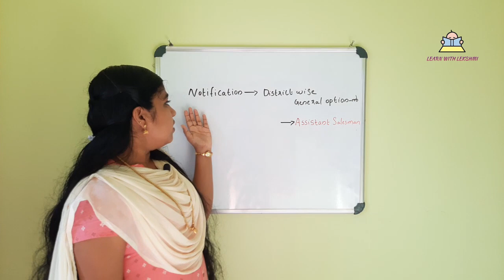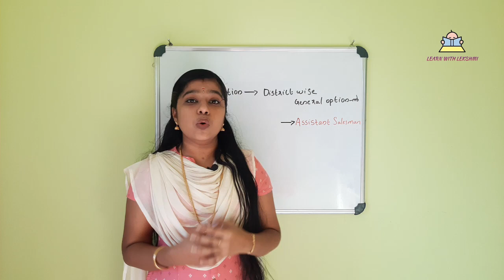PSC latest notification -september 2020